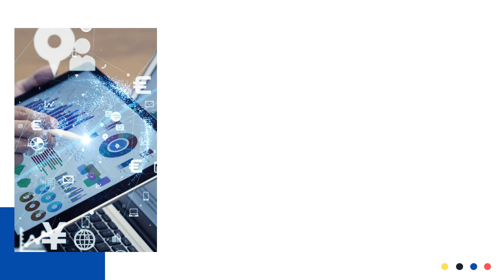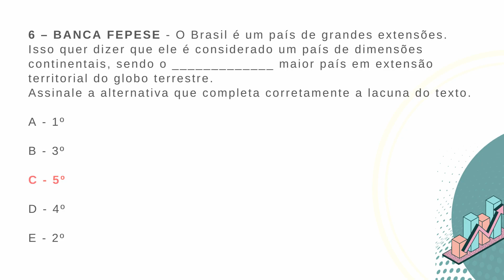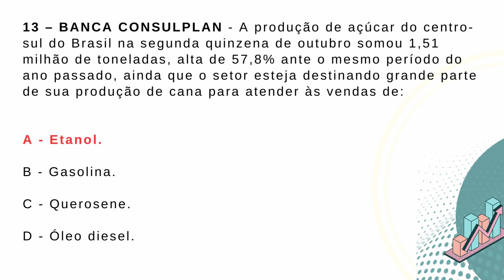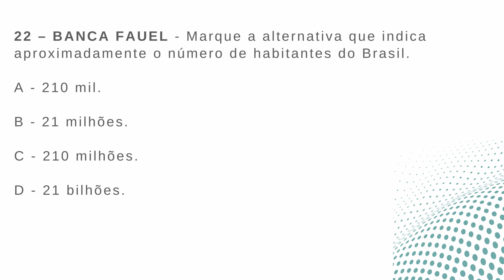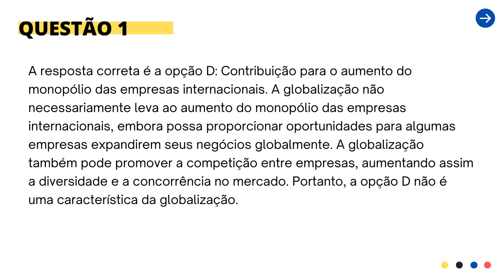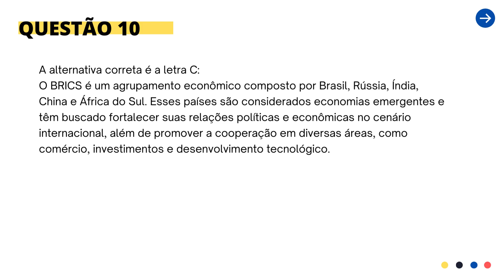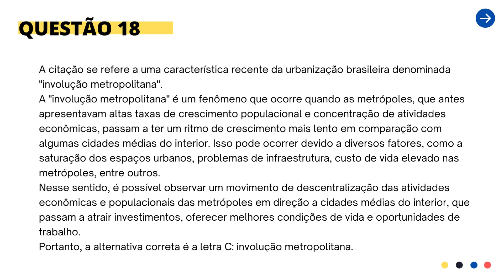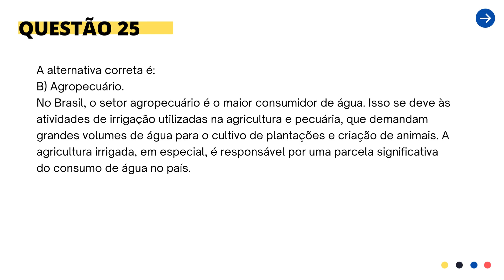Geografia do Brasil - Concurso ESA 2023 - GABARITO COMENTADO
Simulado Geografia do Brasil para o Concurso ESA 2023 com o Gabarito Comentado